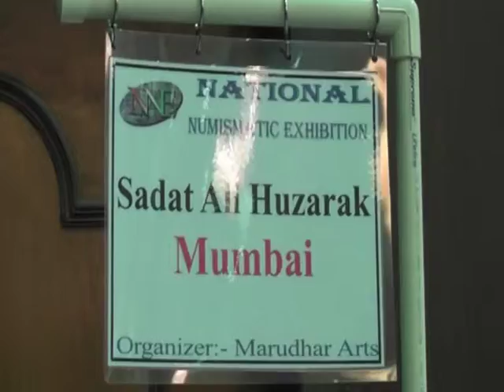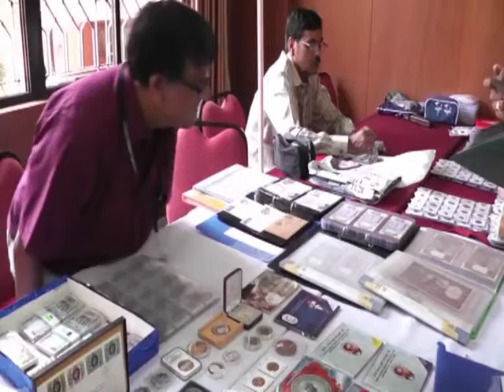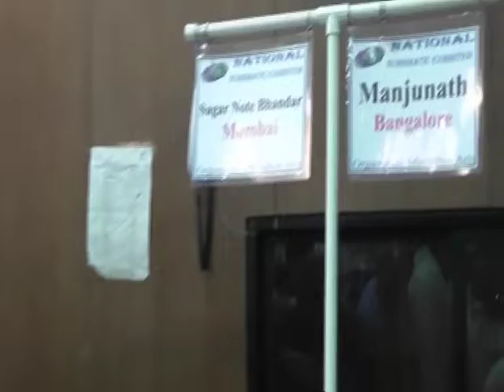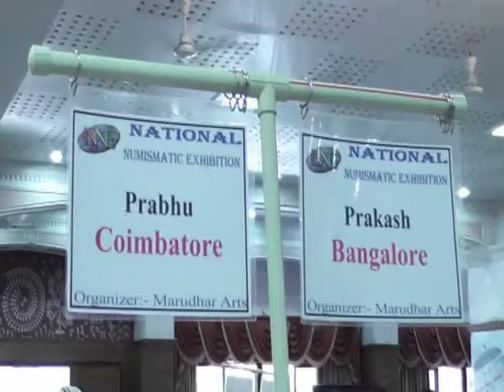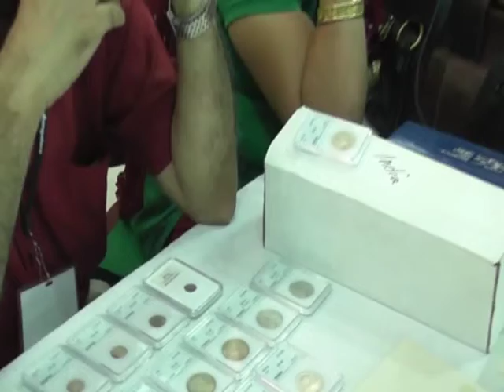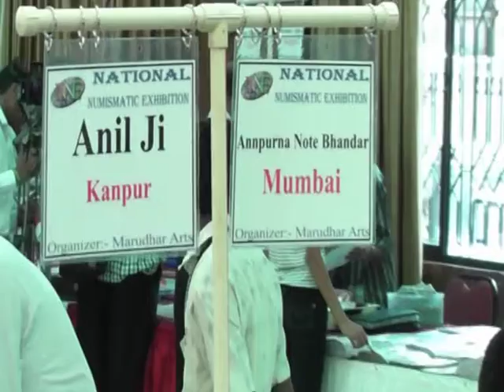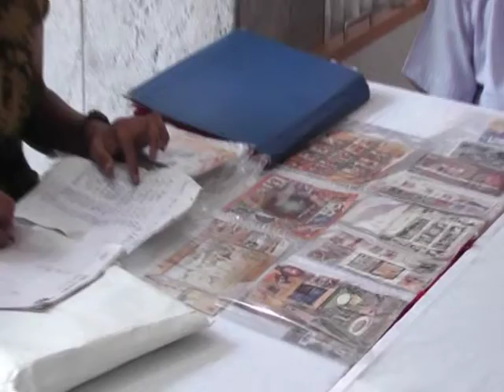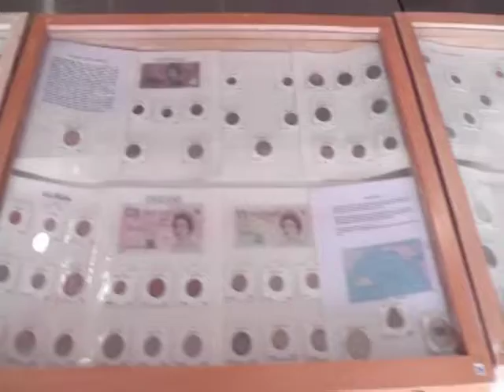1st National Numismatic Exhibition, Bangalore 2011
1st National Numismatic Exhibition, Bangalore 6th to 8th May 2011.
Hosted by Rajender Maru. CEO of Marudhar Arts, Bangalore.
This Exhibition was for Stamps, Coins, Bank Notes, Tokens, Gold Coins, British India Notes, Medals, Coins of Indian Princely states, Coins of Mughal, Coins of Akbar, Coins of Mysore, Coins of tipu, stamps of Gandhi.. and many more antique collectible.
Regards
Rajender Maru